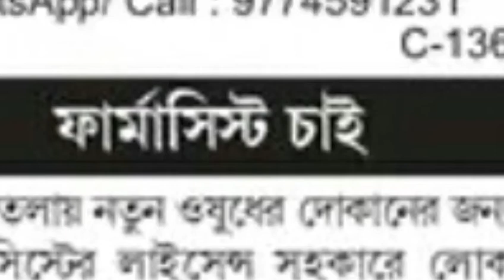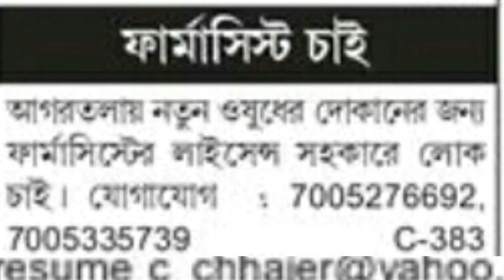তিনটি বেসরকারি সংস্থায় চাকরি|| Private jobs news in Tripura 2021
তিনটি বেসরকারি সংস্থায় চাকরি
private jobs in Tripura 2021